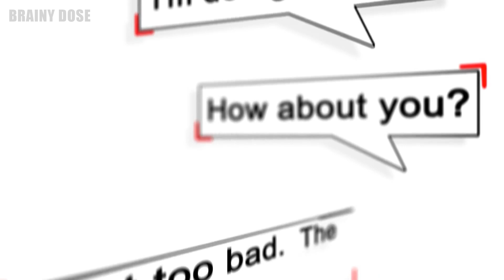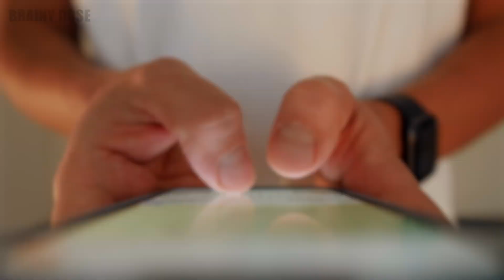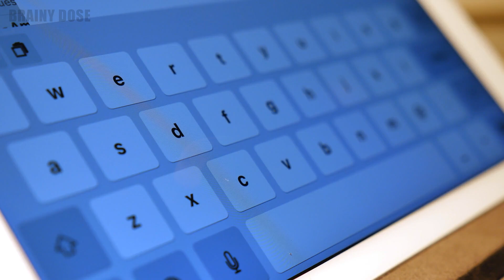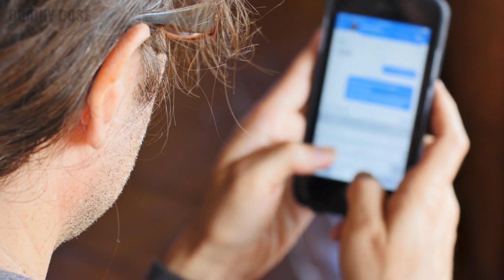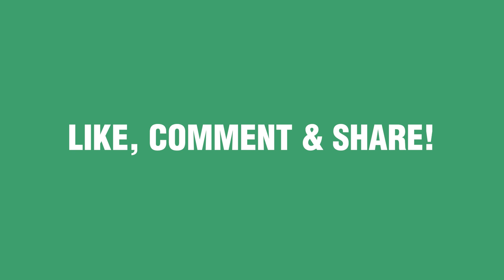What Your Texting Style Reveals About You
Here’s what your texting style reveals about you! Did you know how you text can reveal a lot about your personality? Or have you ever wondered about the psychology behind texting and what your texting habits say about you? Well, wonder no more because we dug into the research on this subject.

From the length of your text messages to how you use emojis, your text messaging style can reveal a lot about who you are. This video explores the different texting styles and associated texting personality types, what they mean, and how they relate to your personality.

So if you’re interested in learning about human nature, or want to test your personality and understand yourself better (or someone else), then watch this video for some surprising insights!